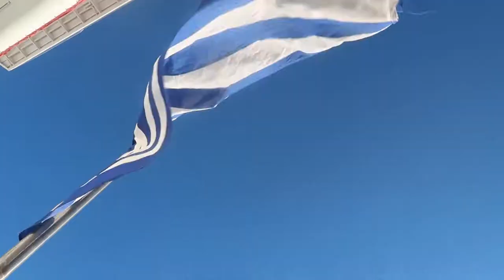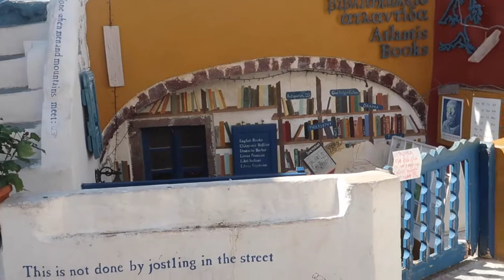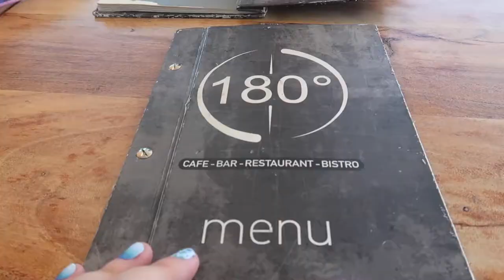Santorini: Things to Do, Thira, Oia & Where to Eat in Santorini || Celestyal Cruises Idyllic Aegean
We spent a full day in Santorini exploring, eating, and walking. We're not beach gals, but if you are Santorini has some of the most beautiful in the world! We started the day with a walking tour and headed to the village of Oia. This is where you find the iconic blue domes, and the Oia views did not disappoint. It's absolutely stunning! We didn't spend much time in Oia, but we spent enough to get a little Oia vlog.

Next stop was Thira, which is the larger of the two villages and this is where we spent the rest of the day. We grabbed some lunch and dessert and took a very nice hike to the cable car.

We really don't think Santorini, Greece could get any more beautiful, and we can't wait to go back soon for more adventures.

•• OUR FAVES ••
» Our Ring Light